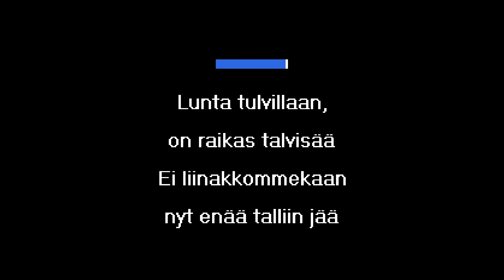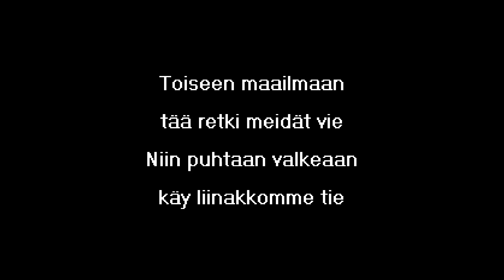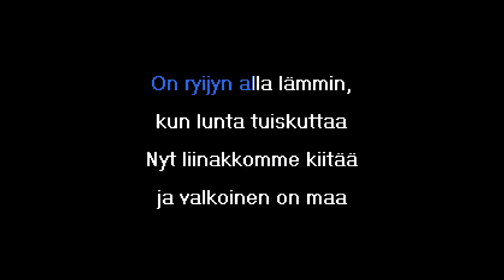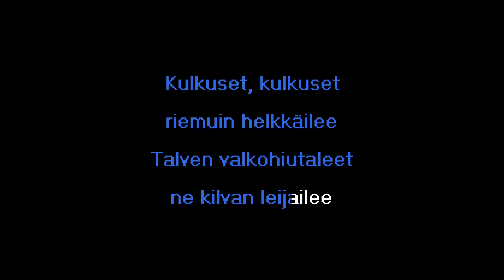Marion - Kulkuset (Karaoke)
Get the karaoke-ready zip with CDG & MP3 files as well as separate high quality audio and MP4 video files for this track here:

Designation: KTT-0155

Sanat/Lyrics:

Lunta tulvillaan, on raikas talvisää
Ei liinakkommekaan nyt enää talliin jää
Sen kohta valjastan, reen pienen etehen
Ja sitten joutuin matkahan me käymme riemuiten

Kulkuset, kulkuset riemuin helkkäilee
Talven valkohiutaleet ne kilvan leijailee
Rekehen, rekehen nousen matkaamaan
Lumi alla jalasten se laulaa lauluaan

On ryijyn alla lämmin, kun lunta tuiskuttaa
Nyt liinakkomme kiitää ja valkoinen on maa

Toiseen maailmaan tää retki meidät vie
Niin puhtaan valkeaan käy liinakkomme tie
Taas tuulen huminaa nyt puiden latvat soi
En retkeämme unhoittaa kai milloinkaan mä voi